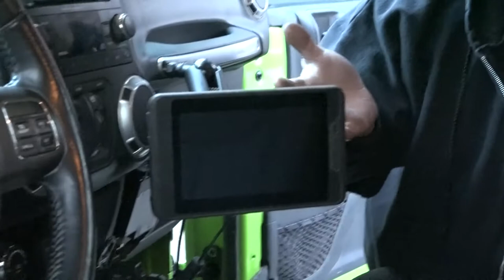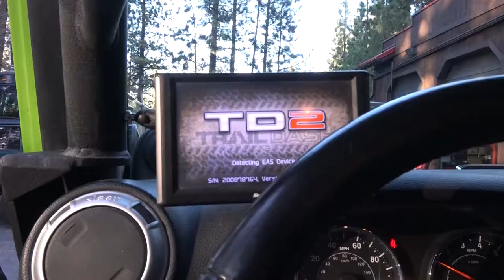Jeep 4x4 School Grizzlycon JK Update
Quinn Thomas from All J Products in Big Bear Lake, CA walks through the Jeep 4x4 School Grizzlycon JK build.